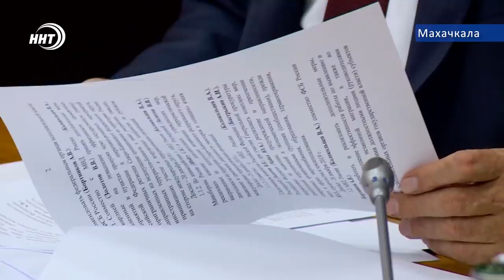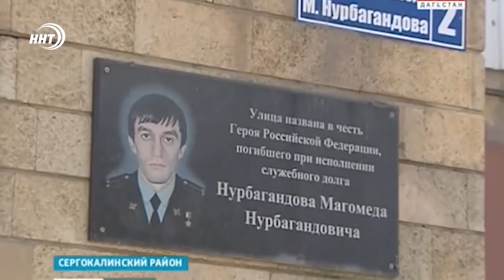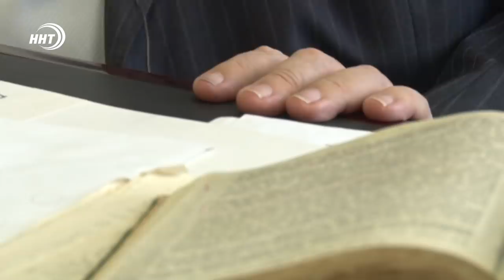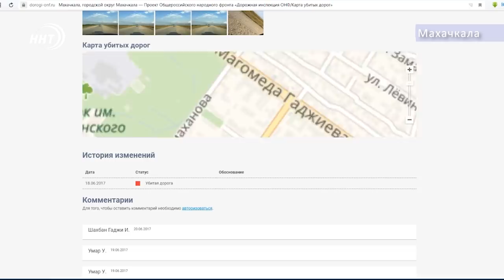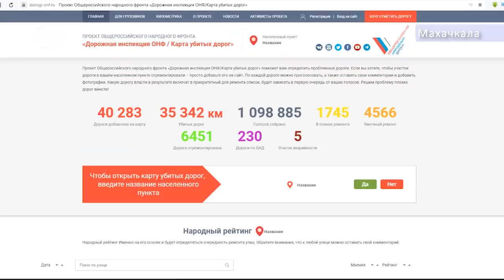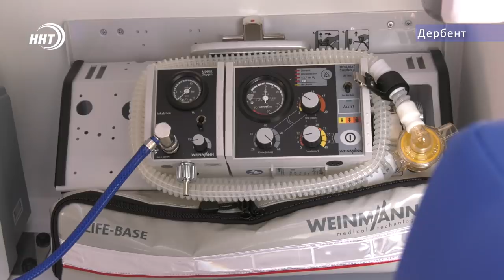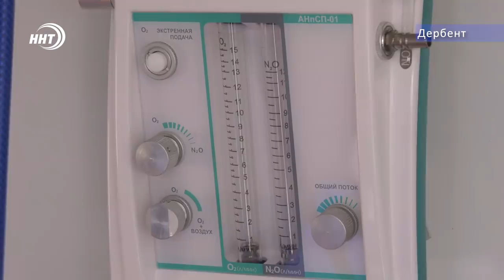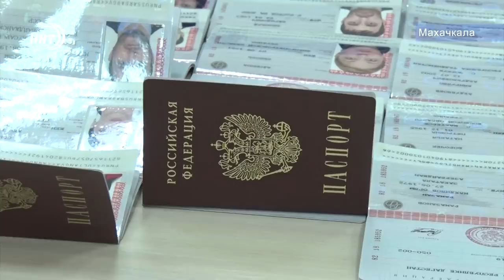Итоги недели за 21.04.2019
В центре внимания – долги за газ. Полмиллиарда ущерба в газовой отрасли. И это только на Северном Кавказе. Выездное заседание Совета безопасности России, посвященное этим проблемам прошло накануне в Махачкале.

Форум «Сообщество». Площадка для диалога: власти, бизнеса и людей. Общественная палата России хочет дать новый импульс развитию гражданского общества на Кавказе.

Александр Проханов  в Дагестане. Известный писатель посетил республику и поделился своими впечатлениями о ней в интервью нашей программе.